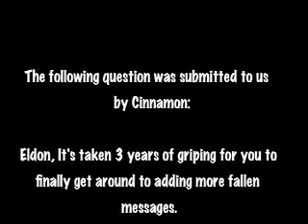Eldon Interview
This is a candid interview with Eldon. Perhaps Cinnamon finally pushed one too many times.